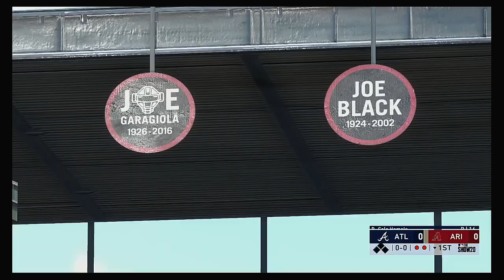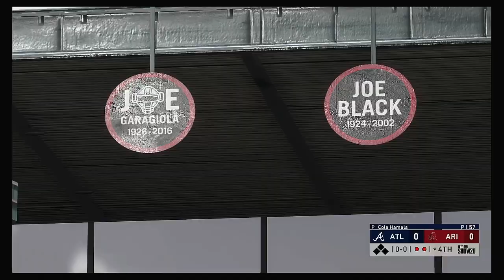MLB 2020 Season 3 27 2020 Atlanta Braves @ Arizona Diamondbacks